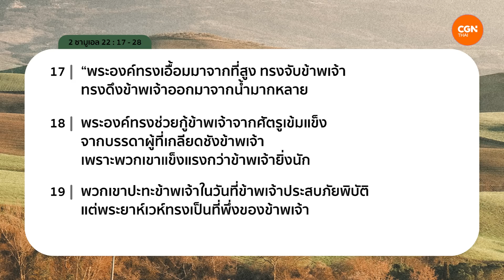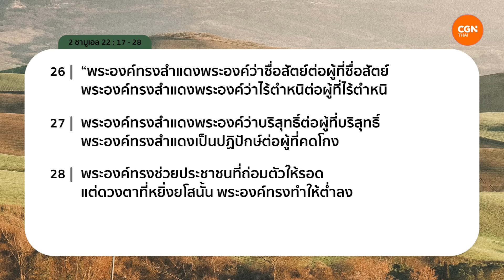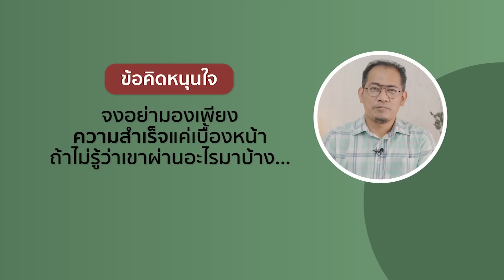26/5/2023 เฝ้าเดี่ยว | 2 ซามูเอล 22:17-28 “ผีซ้ำด้ามพลอย” | ศจ.วิชิต สมมาตย์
ผีซ้ำด้ามพลอย

ผีซ้ำด้ำพลอย หมายถึง ถูกซ้ำเติมในขณะที่กำลังมีเรื่องทุกข์ร้อน.
เป็นเหตุการณ์ที่ยากสำหรับเรา แต่ไม่ยากสำหรับพระเจ้า
พระเยซูกำลังเรียกเราเข้ามาหยุดพักในพระองค์  😊

 มาร่วมเฝ้าเดี่ยวด้วยกันในรายการ Living Life กับ ศจ.วิชิต สมมาตย์ ในพระธรรม 2 ซามูเอล บทที่ 22 ข้อ 17 ถึง 28